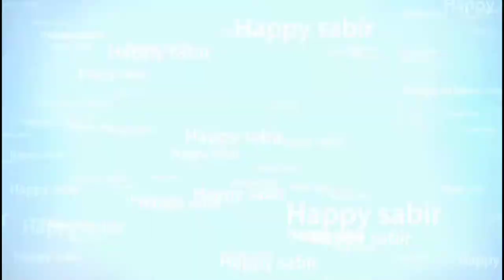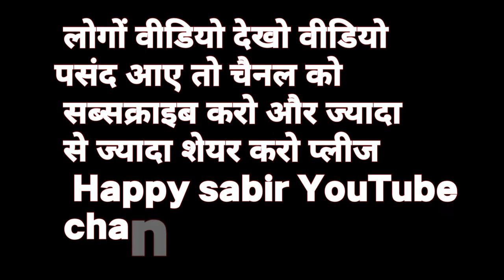happysabir👈PlaneCrashAccident plane accident👍The Most Horrible Plane Crash Accident In The World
happysabir👈PlaneCrashAccident विमान दुर्घटना👍दुनिया में सबसे भयानक विमान दुर्घटना दुर्घटना

विमान दुर्घटनाविमान दुर्घटना वृत्तचित्रविमान दुर्घटना लाइवविमान दुर्घटना लैंडिंगविमान दुर्घटना फिल्मविमान दुर्घटना 2021विमान दुर्घटना और मोगाकार से टकराया विमानविमान दुर्घटना दृश्यविमान दुर्घटना की जांच